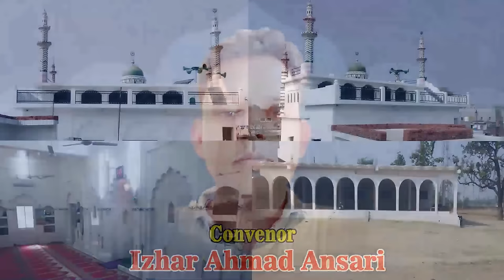New Bayan | Maulana Abdullah Salim Chaturvedi | Jalsa | Nagpur Tikait Basti | 26.11.2021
New Bayan | Maulana Abdullah Salim Chaturvedi |
Jalsa |
Nagpur Tikait Basti |
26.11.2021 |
Mobile No.

Head Office.

Branch Office.